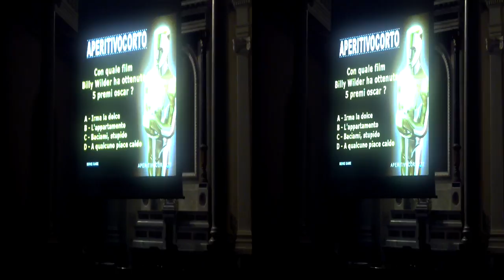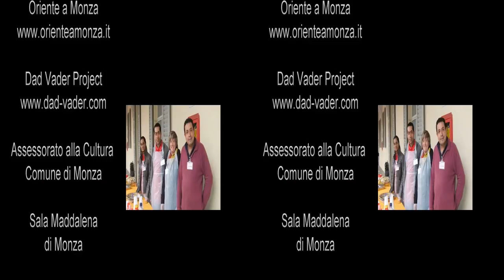ABFilm e AperitivoCorto in 3D | Sala Maddalena | Monza Italy (YT3D) by (c)3Dstreaming.it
Watch in 3D or 2D
Watch it with ANAGLYPH glasses on any 2D TV or LCD to have 3D effect

|Assessorato alla CUltura (Comune di Monza)
|Sala Maddalena